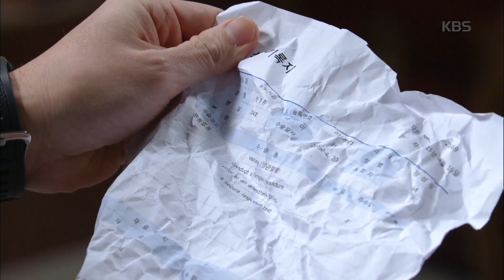인형의 집 - 한상진, 이호재에 정관수술 들켜 맨몸으로 쫓겨나 ＂문 열어주세요!＂‘절규’.20180406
한상진, 이호재에 정관수술 들켜 맨몸으로 쫓겨나 ＂문 열어주세요!＂‘절규’.